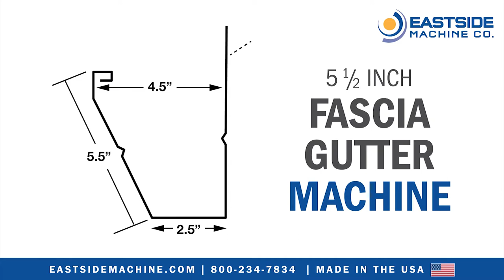EM 5½" Fascia Gutter Machine - Full Gutter - Eastside Machine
Every gutter company needs an EM 5½" Fascia Gutter Machine for those gutter jobs that do not have fascia installed; a 5½" fascia gutter is commonly used with 2x4 trusses.

Our 5½" fascia gutter machine features unique and fully driven forming stations that are enclosed with a steel cover to protect the operators and keep the roll-former free and clear of debris. All bearings are factory-sealed.

Eastside fascia gutter machines are driven by a powerful 1.5HP, 110-volt single phase motor and are constructed of heavy gauge steel. The EM 5½" Fascia Gutter machine is completely enclosed, and has removable side panels for serviceability. The machine is powder-coated inside and out with a heavy-duty industrial paint finish for protection and features industrial nitrocarburized (QPQ) steel rollers. Nitrocarburizing rollers allow for improved wear, lubricity, strength and corrosion resistance.

00:00 - Intro
00:10 - EM 5 1/2" Fascia Gutter Machine
00:28 - Top View
00:47 - Measuring Gutter
00:59 - Cutting Gutter
01:19 - Gutter Profile
01:30 - Contact Us